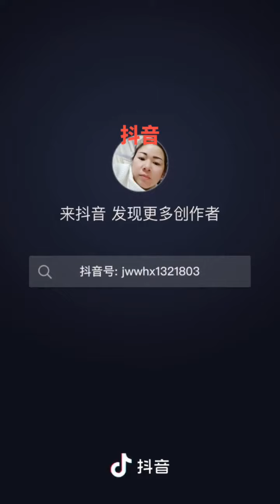11日17日，她老公在海珠区拉到白云区隔离被共产党送去见马克思了，居然商都没商量就把人火化了，还把出事的宿舍里面的隔离人员转走了，这是消灭证据吗？